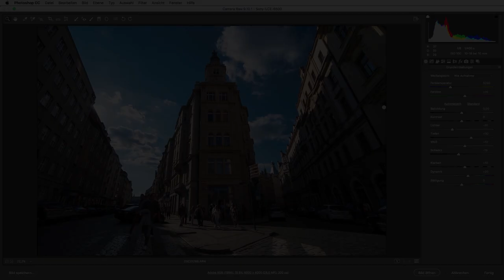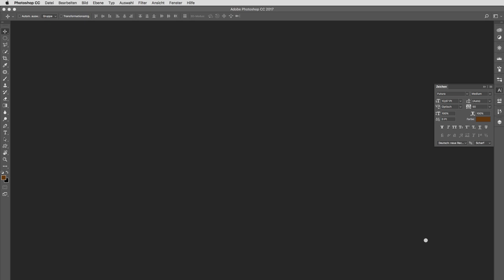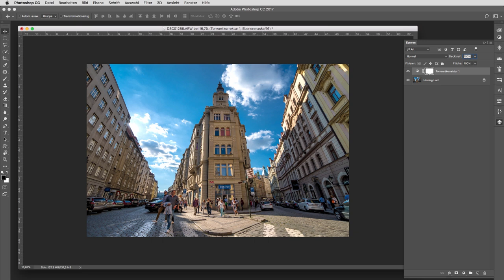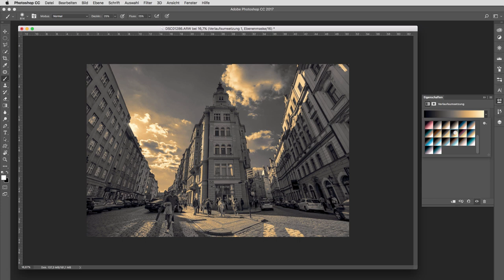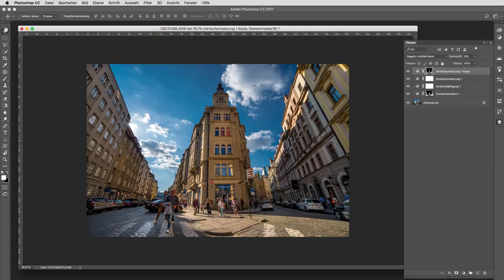Stadt & Architektur: EDLER STADTLOOK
Im Mai waren wir mit 25 Fotografen in Prag zum kreativen Fotografieren. Daraus ist ein tolles, über 3h langes Videotraining zu Stadt- und Architekturfotografie entstanden. Natürlich mit ungewöhnlichen Motiven und dem "gewissen Touch". Diesen stellen wir Euch in einer dicken Auskopplung vor.

iPhone (Video)
Audio Recorder
Mikrofon Sennheiser MKE 40-EW
Adapter Sennheiser MZA 900P